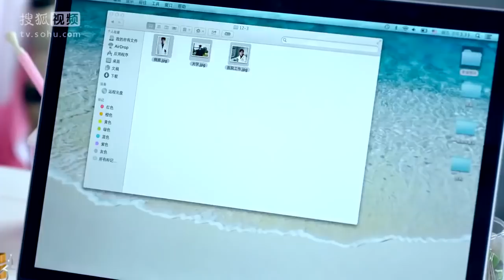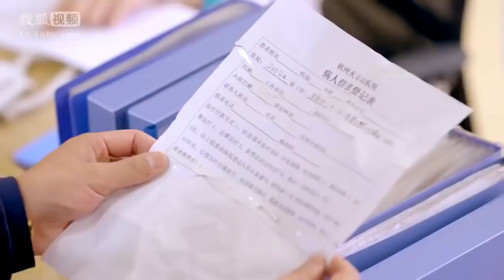《豪门婚约》第15集 |为了替父还债嫁入豪门的她与腹黑少爷的虐心故事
导演：徐辅军，周家文
主演：贾青、张晓龙、邱胜翊、徐璐、李天柱、沈梦辰
《豪门婚约》讲述了法律系学生李夏曦半工半读，为生意失败的父亲还债，阴差阳错成为了集团总裁江天浩给小儿子江一明请的家教，后又与江家长子江一斌相恋的故事。法律系学生李夏曦半工半读，为生意失败的父亲李国良还债。她在汉衣集团总裁江天浩家做家教，并与江家长子江一斌相恋。李国良偷了妻子慧琴攒下的夏曦学费去买彩票，慧琴获悉后急火攻心，患病去世。夏曦无法原谅父亲，离家出走，并答应了一斌求婚，但是对父亲的失望，让她对江家谎称自己是孤儿。李国良得知实情，后悔不已，决心偷偷关心女儿，发誓绝不拖累女儿。三年后，一直偷偷探望女儿的国良意外救了出车祸的一斌。一斌得知实情，心寒之下，欲与夏曦离婚。国良向一斌说出缘由，夏曦终于明白了这三年来父亲的隐忍与付出，一斌也理解了夏曦自尊背后的苦衷。最终，夏曦在国良的搀扶下，重新走上了与一斌结婚的红毯。